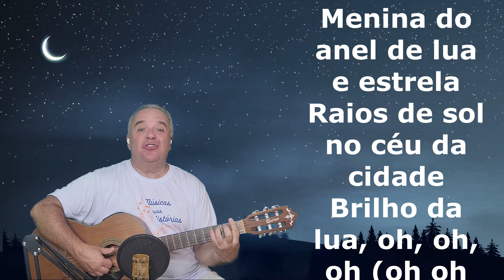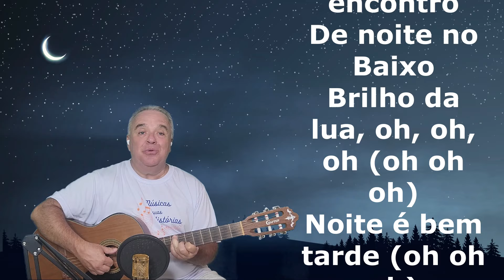Lua e Estrela - Vinicius Cantuaria com Caetano Veloso (1980)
Conheça a História da canção Lua e Estrela! Uma homenagem do canal Cultural Musicas e Suas Histórias, nesse dia Internacional da Mulher (8 de março de 2024). Bom Entretenimento. Paulo Arruda

Nome do Compositor / Interprete: Vinícius Cantuária com Caetano Veloso